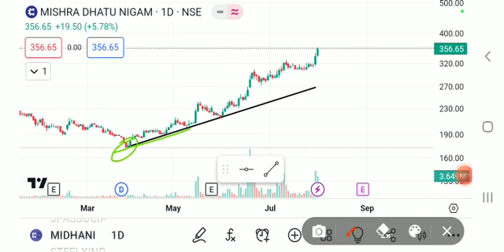MIDHANI SHARE LATEST NEWS TODAY,MIDHANI SHARE TARGET,MIDHANI SHARE ANALYSIS,MIDHANI SHARE NEWS